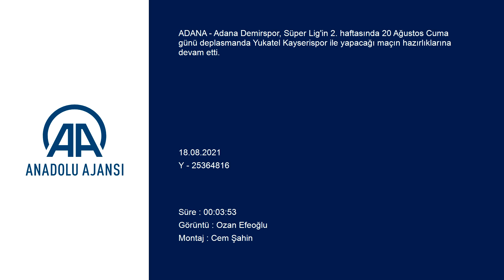Arijanet Muric: Fenerbahçe maçında... | Adana Demirspor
GÖRÜNTÜ DÖKÜMÜ :
- Antrenmandan görüntüler
- Kaan Kanak'ın konuşması
- Arijanet Muric'in konuşması Adana Demirspor, Yukatel Kayserispor maçının hazırlıklarını sürdürdü
- Kaan Kanak: "Kayseri'ye kazanmak için gideceğiz"
- Arijanet Muric: "Yeni bir takımız, zamanla daha iyi yerlere geleceğiz"
ADANA (AA) - Adana Demirspor, Süper Lig'in 2. haftasında 20 Ağustos Cuma günü deplasmanda Yukatel Kayserispor ile yapacağı maçın hazırlıklarına devam etti.
Mavi-lacivertliler, kulüp tesislerinde teknik direktör Samet Aybaba yönetiminde antrenman yaptı.
Sol bek Kaan Kanak, antrenmanda, gazetecilere, Kayseri deplasmanından 3 puanla dönmek istediklerini söyledi.
Kaan, yoğun bir kamp süreci geçirdiklerini belirterek, "Kayseri'ye kazanmak için gideceğiz. Onlar da geçen hafta mağlubiyet aldılar. Kazanmak isteyecekler ancak biz de kazanmak istiyoruz. Zor bir mücadele olacak. Bu ligde zaten kolay mücadele yok." dedi.
Ligin ilk haftasında sahalarında karşılaştıkları ve 1-0 kaybettikleri Fenerbahçe maçına da değinen Kaan, şöyle konuştu:
"Türkiye'nin önemli kulüplerinden biriyle karşılaştık. Bizim adımıza iyi bir maçtı. İyi mücadele ettiğimizi, ortaya iyi bir takım ruhu koyduğumuzu düşünüyorum ama şanssız bir gol yedik. Onun üzerine verdiğimiz tepki çok iyiydi. Pozisyonlar geldi ama onları değerlendiremedik. Pozisyonları değerlendiremeyince de sonuç kaçınılmaz oluyor. Biz iyi bir takımız, üzerine koyarak devam edeceğiz. Bunun sinyallerini de verdiğimizi düşünüyorum. Bu ligde iyi işler yapacağız."

- Muric: "Zamanla daha iyi yerlere geleceğiz"

Mavi-lacivertlilerin İngiltere temsilcisi Manchester City'den kiraladığı kaleci Arijanet Muric, iyi bir takım olduklarını belirtti.
Fenerbahçe maçında yenilmelerine karşın çok iyi mücadele ettiklerini aktaran Muric, "Yeni bir takımız, zamanla daha iyi yerlere geleceğiz. Biraz daha şansımız artacak. İlerleyen zamanlarda daha iyi olacağız. Performans olarak çok iyiydik ama daha iyisini hak ediyorduk. Kendimi çok öz güvenli hissediyorum. Herkes birbirine alıştı. Genel olarak takım içerisinde ambiyans güzel. Yaklaşık 2 hafta oldu geleli ama ben de herkes gibi elimden gelenin en iyisini yapıyorum. En kısa sürede takıma adapte olmaya çalışıyorum. Zamanla daha iyi olacağız." değerlendirmesinde bulundu.